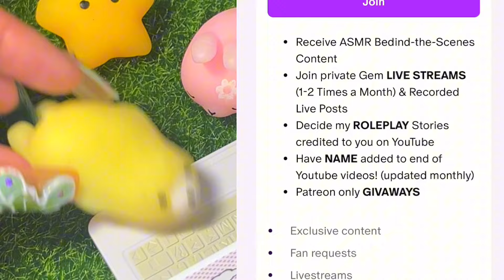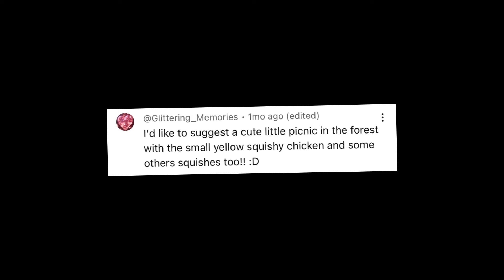ASMR Mochi Squishy 🌲 Camping & Picnic Adventure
This video is intended for sleepaid

0:00 - Patreon
00:50 - Introduction
2:00 - Welcome to Camp 🌲
3:08 - Camp Set Up
4:09 - Rock Collecting
6:18 - Campfire logs
8:25 - Campfire Setup 🔥
8:38 - Picnic
14:35 - Squishy Activities
17:40 - Outro

ASMR is a pleasurable tingling sensation that you can be both nostalgic and relaxing. It has been shown to help people improve their sleep, alleviate stress, and reduce pain. I will lead you through a relaxing creative visualization of role-play fantasy and all the soft-spoken magic you need to help your mind slow down and drift off to sleep!

Stay in touch, Gems!

Nighty Night,

Gemma
Moongem ASMR